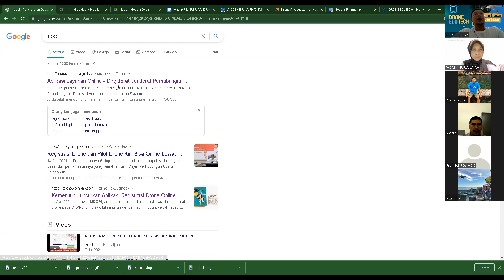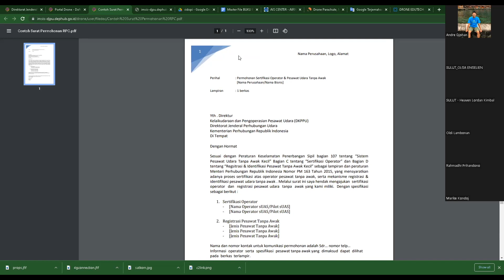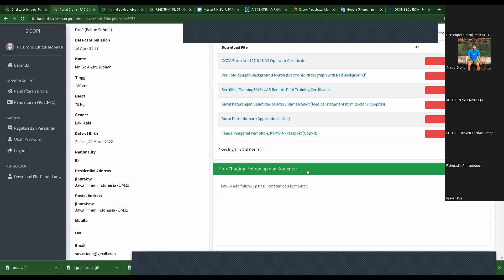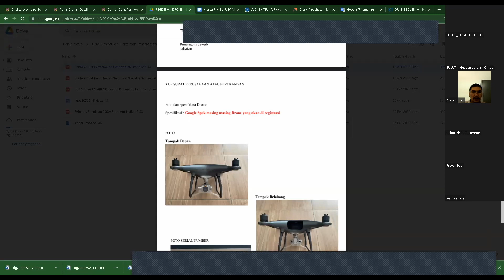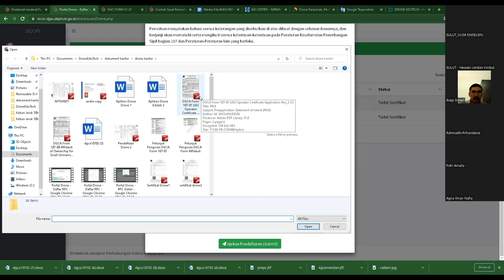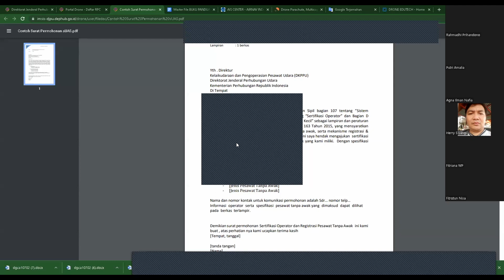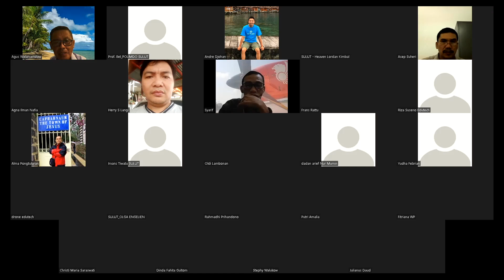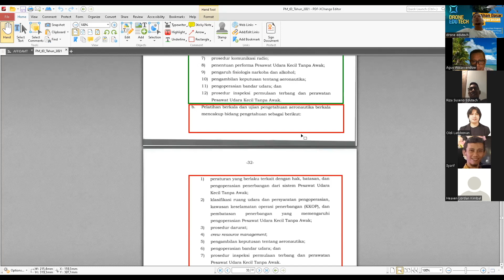Webinar Pengajuan Lisensi Pilot Drone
Panduan step-by-step pengajuan Lisensi Pilot Drone Resmi dari KEMENHUB

Siapa aja yang boleh ikutan?
Semua Pilot Drone yang telah mempunyai Ijazah/Sertifikat Kompetensi dari lembaga manapun

Apa saja yang harus dipersiapkan untuk mengikuti webinar ini?
- Surat permohonan
- Softcopy Ijazah/Sertifikat Kompetensi
- Surat Keterangan Sehat dari Rumah Sakit
- Identitas Diri
- Pas Foto Background Merah
- Memahami 12 Aeronautical Knowledge untuk menjawab soal